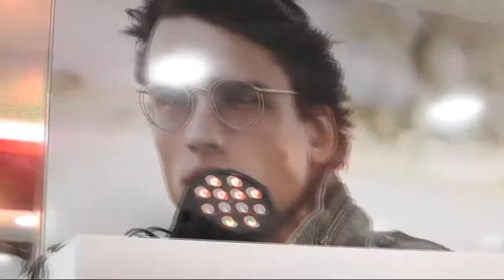ÓTICAS DINIZ EM CAICÓ